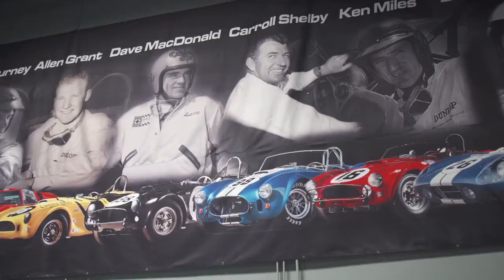Shelby / Superformance Lance Stander Interview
Lance Stander talks about the building of the Superformance and Shelby Legendary Cars brands and how they came about.